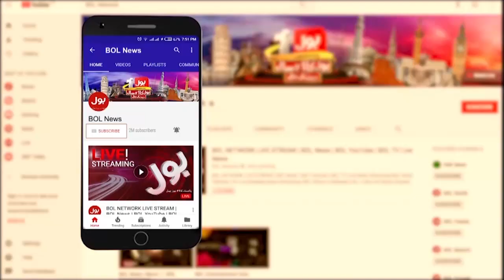Donald Trump Big Warning | America Latest Update | Breaking News